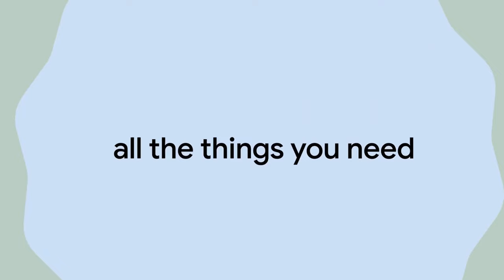Pixel Experience ROM: The Next Generation of Android 14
Today is a big day for the Pixel Experience team and Pixel fans like me! This video is a token of my respect for all Pixel Experience developers and their work. The new Android 14 sources have been released, and Pixel Experience will switch to Android 14 soon! The Pixel Experience development team has been working hard to deliver the stability that Pixel Experience is known for. Please leave your feedback and join the community now!